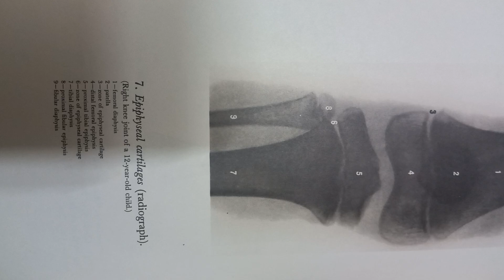Rt.knee joint 12th year child